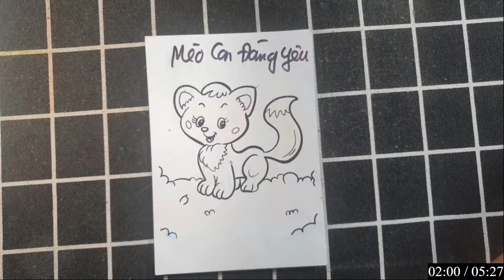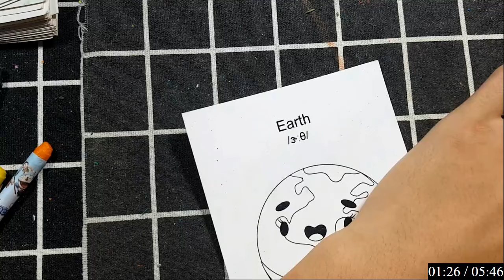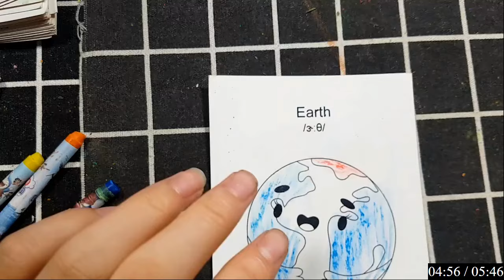CHÂU ĐẠI DƯƠNG | Hướng dẫn Chi tiết cách Vẽ các con vật và đồ thân quen bằng bút chì: MÈO CON